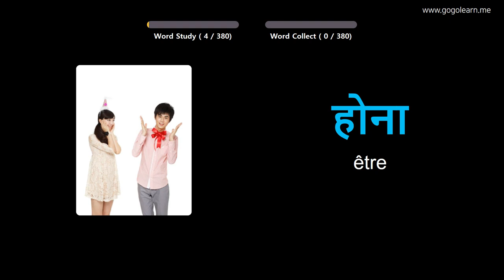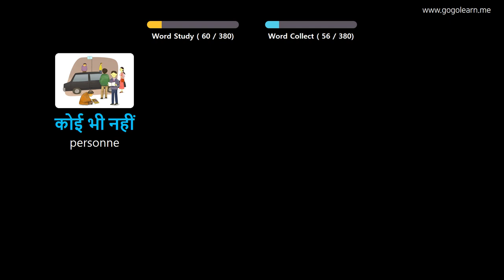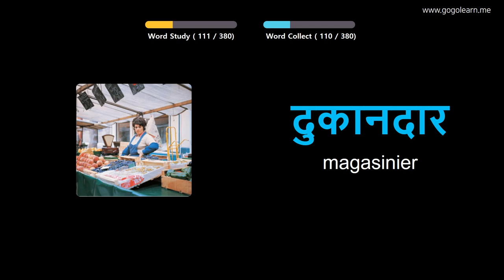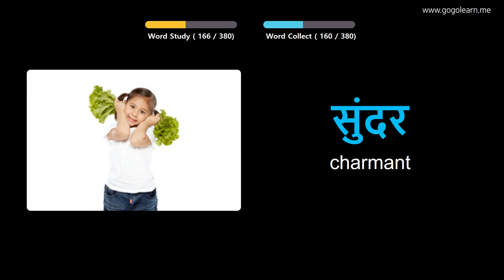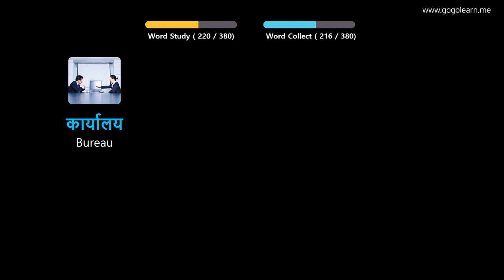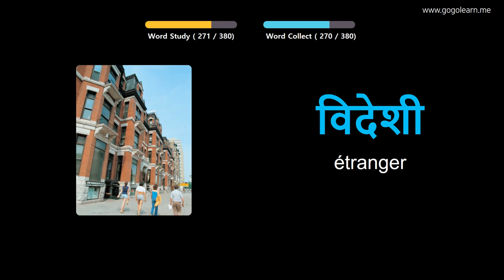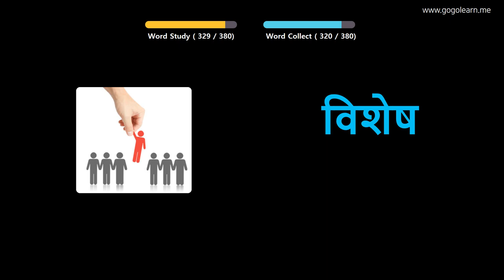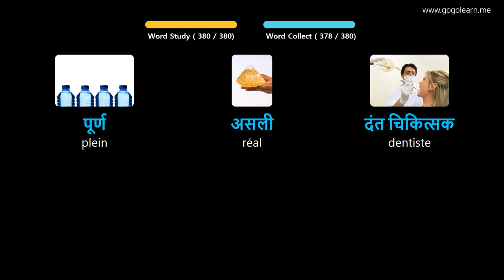Apprendre Le Hindi À Travers Des Images |Vocabulaire Hindi Collège 1 | Golearn